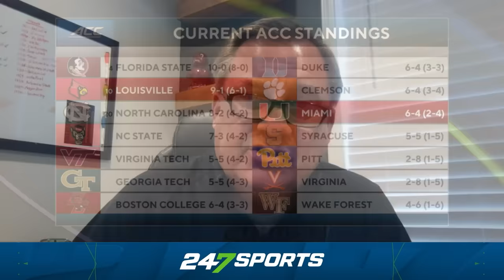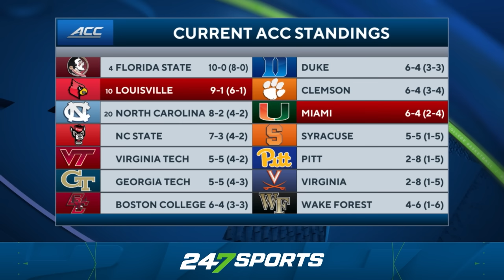Louisville Cardinals vs. Miami Hurricanes | Week 12 College Football Preview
A trip to the ACC Championship is on the line for the no. 10 Louisville Cardinals as they travel to face the Miami Hurricanes. Jody Demling of Cardinal Authority and David Lake of Inside the U break down this matchup and give their keys to victory.

For more on Louisville, visit: cardinalauthority.com
For more on Miami, visit: insidetheu.com